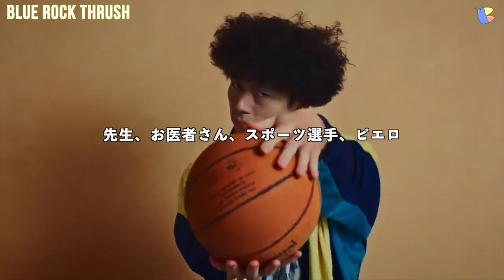❗️SEKAINOOWARI❗️【Habit】❗️xxxHOLiC❗️聞いた韓国人バンドの反応❗️COVER❗️REACTION❗️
👥メンバー